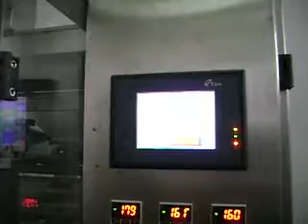Sesame packaging machine